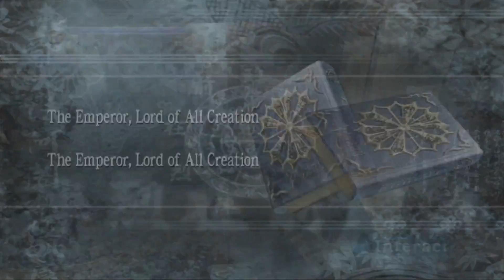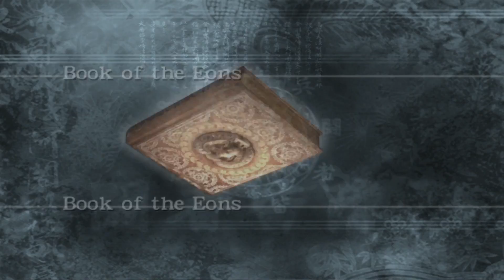Ninja Gaiden Black - Chapter 6: The Monastery (Master Ninja Mode)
A lot of tough enemies here and unfortunately Ryu is not very well equipped at this point.. Monk Fiends are not fun on Master Ninja.

You have very limited options against the Ryu Clone whos quite deadly with the True Dragon Sword. You don't even get your own Incendiary Shurikens until immediately after the fight. Izuna Drops, GT, and ETs are your best options for taking him out. You can also try to land some Fiend Crushers while he's standing up.